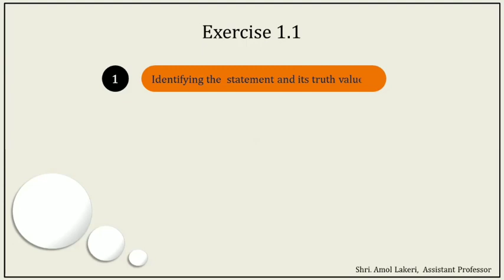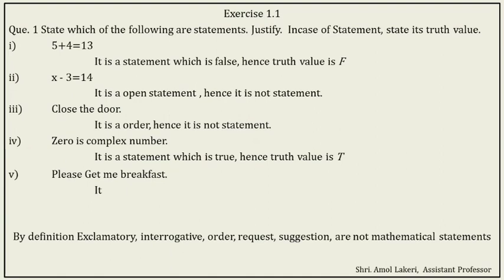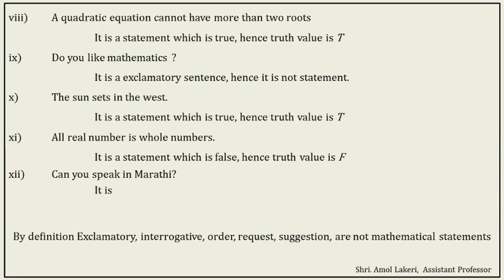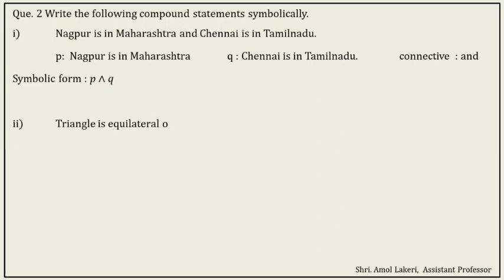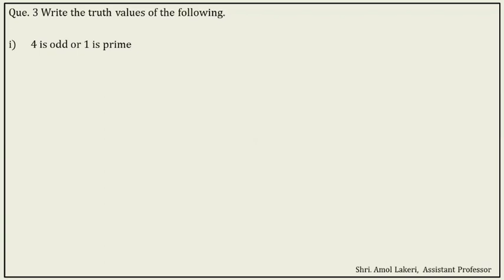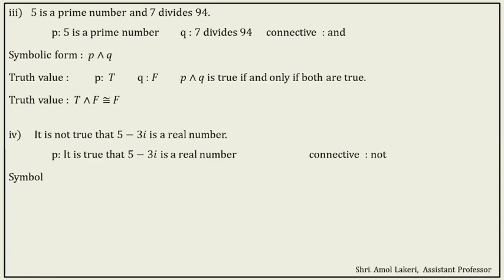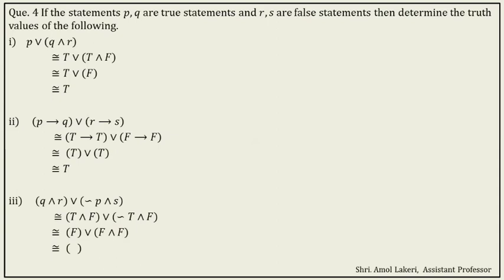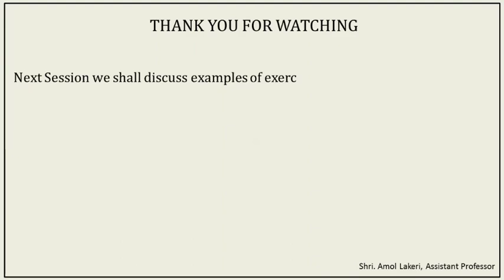MATHEMATICAL LOGIC| H.S.C. MATHEMATICS NEW SYLLABUS |MAHARASHTRA BOARD | SESSION 02| EXERCISE 1.1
NEW SYLLABUS AS PER GOVERNMENT OF MAHARASHTRA AND HSC BOARD,

STATE WHICH OF THE FOLLOWING ARE STATEMENTS. JUSTIFY IN CASE OF STATEMENT STATE ITS TRUTH VALUE

IF STATEMENT P, Q ARE TRUE AND R S ARE FALSE FIND THE TRUTH VALUE OF THE FOLLOWING

WRITE IN SYMBOLIC FORM